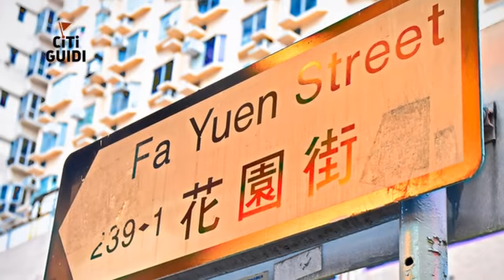[九龍] 花園街 (生活)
香港登士打街到亞皆老街中間的花園街又有著波鞋街的俗稱，所謂的波鞋就是粵語中的球鞋，而這條街最有名的地方就是聚集了許多販售運動鞋、體育用品的店家；從1980年代左右開始發展，到現在已經是十分具有特色的運動用品購物區域。短短的幾百公尺長度卻有數十家相關店家，無論是喜歡各大國際品牌新款、限量款或是想入手特價出清的運動鞋與運動服裝，到這裡尋寶準沒錯！想到香港買運動鞋嗎？別忘了到花園街逛逛喔！